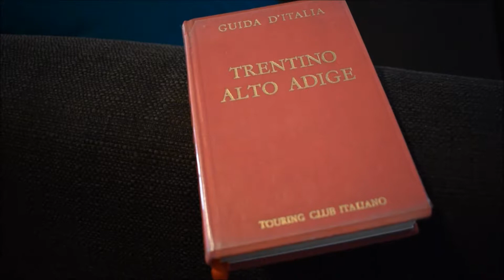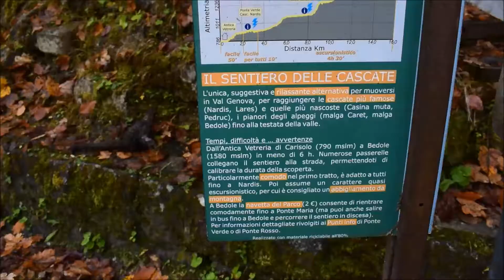Weekend in Trentino #1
Un weekend di fine ottobre, la magia dei boschi e del foliage trentino, la bellezza di tornare sulle Dolomiti, nei luoghi della mia infanzia.

Pinzolo. Cascate di Nardis in Val Genova. St.Antonio di Mavignola.